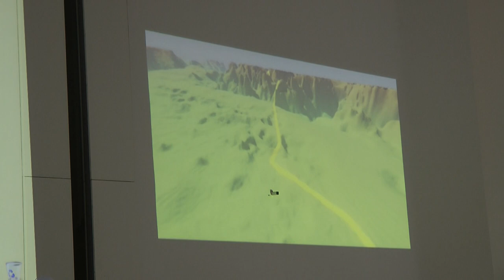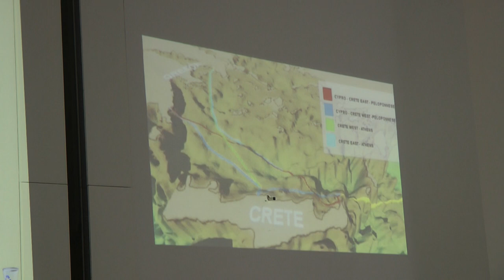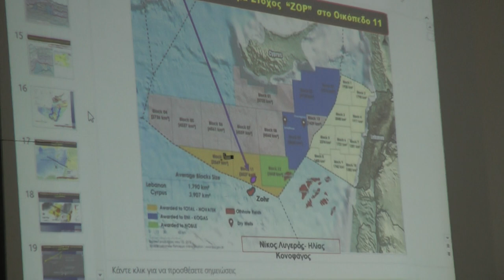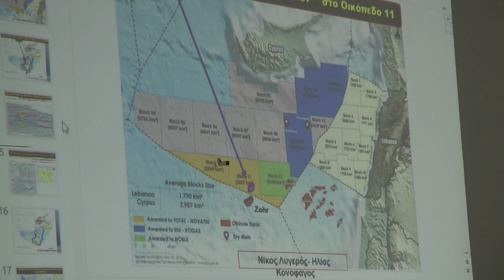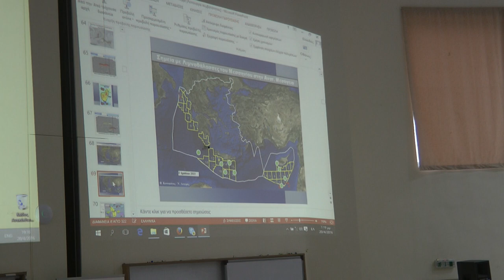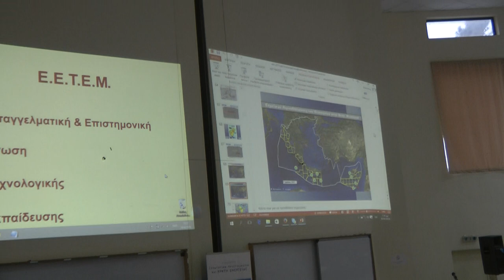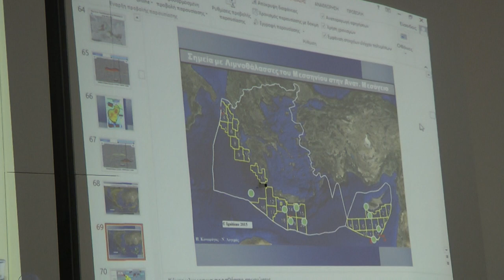Ν. Λυγερός - Στρατηγική Κρήτη Ενέργειας. ΤΕΙ Κρήτης, 20/04/2016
Ομιλία του Νίκου Λυγερού με τίτλο «Στρατηγική Κρήτη Ενέργειας.» στο συνέδριο με θέμα «Στρατηγική Προετοιμασία & Κρήτη Ενέργειας» ΤΕΙ Κρήτης, Παράρτημα Ηρακλείου, αίθουσα Κ28. Τετάρτη 20 Απριλίου 2016